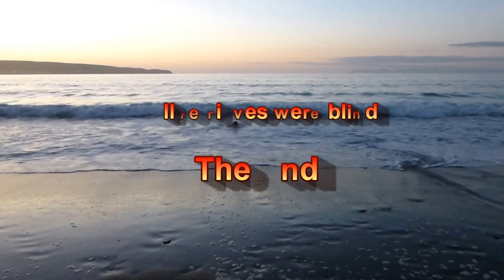Peniglen Harrier (Brogue) 3 to 7 Months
The young pup seems keen to learn.